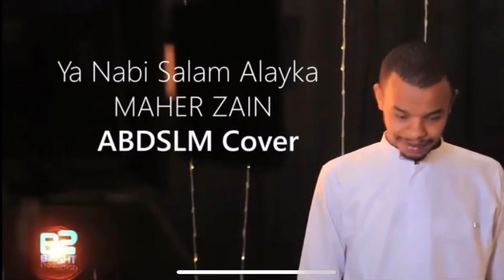Ya Nabi selam aleyka ~ cover by || Abduselam